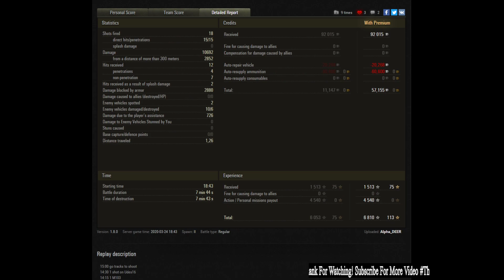World of Tanks E100: ULTIMATE HEAVY TANK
Have fun.